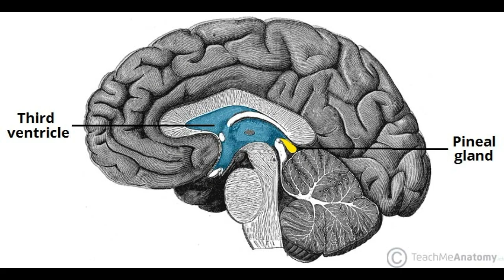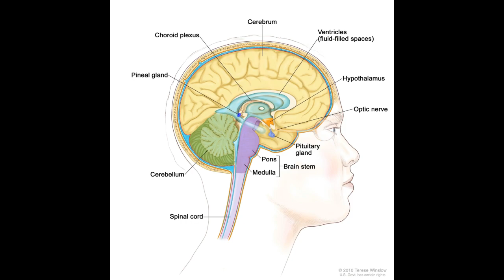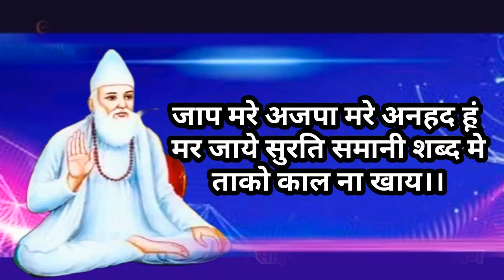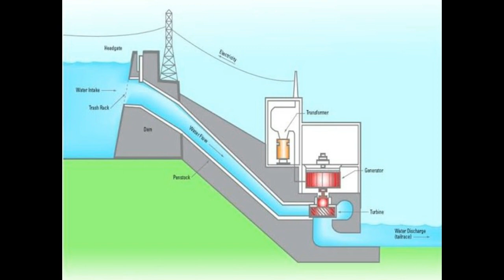अनहद नाद गुप्त ध्यान विधि | Anhad Naad Meditation | Brahm Naad Meditation| Shabad Dhun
अनहद नाद गुप्त ध्यान विधि | Anhad Naad Meditation | Brahm Naad Meditation | Surat Shabad Meditation | Shabad Dhun

anhad naad meditation techniques
how to hear anhad naad
10 anahata sounds
anhad naad meaning in hindi
anhad naad osho
anahat naad in hindi
anhad naad mp3 download
anhad naad kabir

10 द्वार में प्रवेश || शून्य का सफर || Dasam dwar me parvesh || शून्य समाधि में प्रवेश

Facebook Very very Thanks for photos and Videos Clips And Music... Special Credit to
Clips: shutterstock
Clips: pixabay